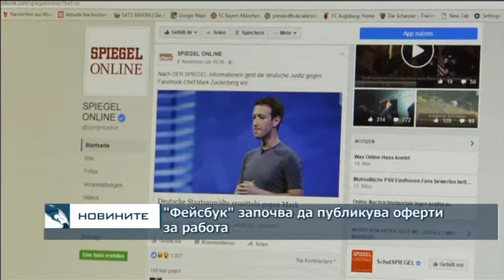"Фейсбук" започва да публикува оферти за работа